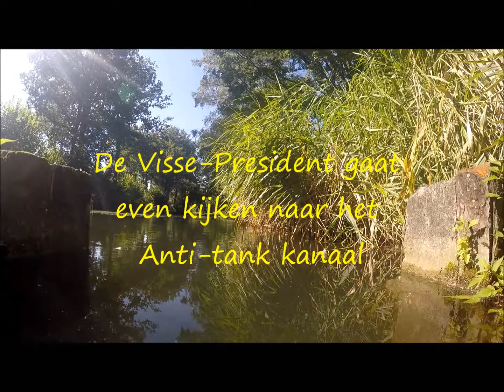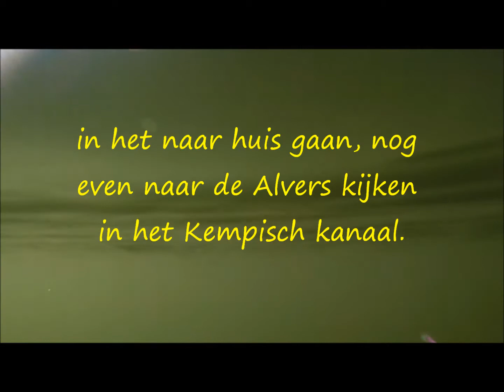15 augustus 2016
weer eens even gaan wandelen en hier en daar mijn goproke in het nat gestoken. en dat alles op 500m. van mijn deur. wat zijn we toch rijk.